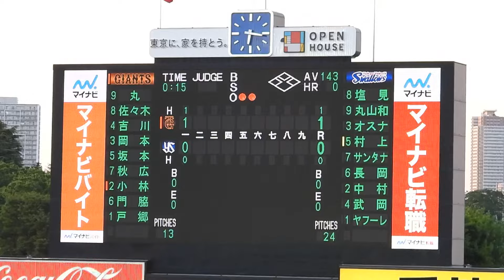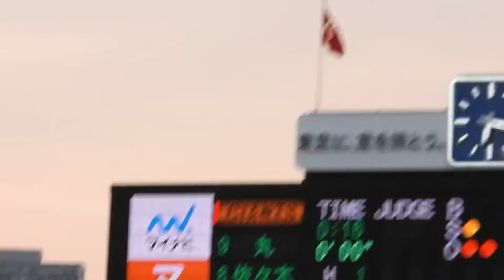レギュラー出場の秋広、小林誠司、坂本勇人の打席【巨人対ヤクルト】2024/5/10(金)明治神宮野球場より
レギュラー出場の秋広、小林誠司、坂本勇人　【巨人対ヤクルト】2024/5/10(金)明治神宮野球場より